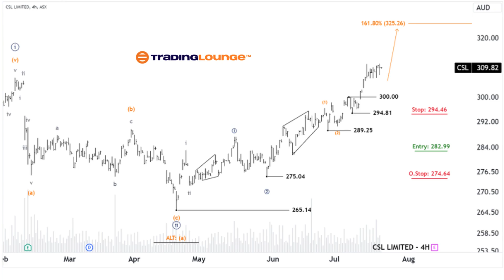Unlocking ASX Trading Success: CSL LIMITED – CSL Stock Analysis & Elliott Wave Technical Forecast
Welcome to our latest Elliott Wave analysis on the Australian Stock Exchange (ASX) featuring CSL LIMITED – CSL. We aim to provide an insightful overview of CSL’s stock movement using Elliott Wave principles.

ASX: CSL LIMITED – CSL Elliott Wave Technical Analysis (1D Chart)

Function: Major trend (Minute degree, navy)

Mode: Motive

Structure: Impulse

Position: Wave (3) - orange of Wave ((3)) - navy of Wave iii - gray of Wave ((iii)) - navy

Details: Wave (3) - orange is advancing, targeting 325.26, with the requirement that the price stays above 294.81. This view holds as long as the price does not dip below this level. The Long Trade position in CSL has been profitable and is expected to continue growing.

ASX: CSL LIMITED – CSL Elliott Wave Technical Analysis (4-Hour Chart)

Function: Major trend (Minuette degree, orange)

Mode: Motive

Structure: Impulse

Details: Wave (3) - orange is still in an upward trajectory, aiming for 325.26, with the price needing to stay above 300.00 to maintain this outlook. The Long Trade position in CSL remains profitable and is poised for further gains.

Conclusion

Our analysis provides a comprehensive forecast of CSL LIMITED – CSL’s market trends and short-term outlook. We highlight specific price points that act as validation or invalidation signals, bolstering confidence in our wave count. By integrating these elements, we offer an objective and professional perspective on market trends.

Technical Analyst: Hua (Shane) Cuong, CEWA-M (Master’s Designation).

Special Trial Offer - 0.76 Cents a Day for 3 Months!

Analysts Over 170 Markets Covered